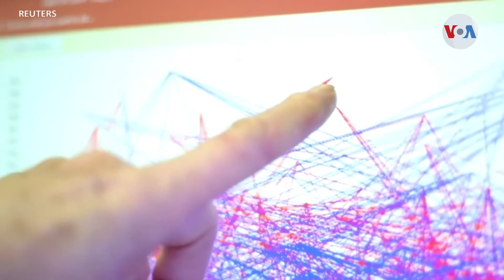Ciervos rojos evolucionan por cambio climático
Los ciervos rojos en una remota isla escocesa están dando a luz antes de lo normal, y los científicos dicen que es evidencia de que los animales están evolucionando para hacer frente al cambio climático. Nathaly Salas Guaithero trae el informe.